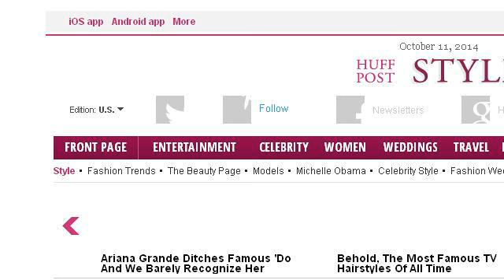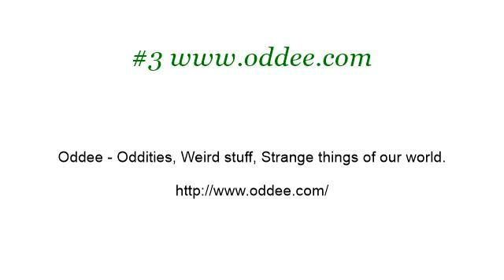Weird Things To Do In LA